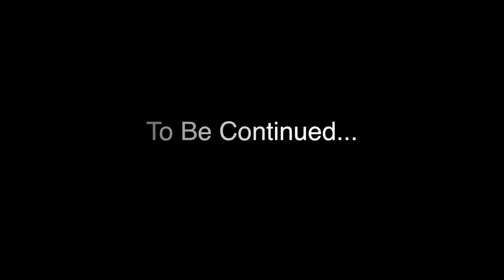Who Will Be the Season 2 Femmes?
Season 2 of StudvilleTV is rapidly approaching, who will the new femmes or leading ladies of StudvilleTV be? You'll never guess the BIG surprises we have in store! Don't Believe me just watch!
Welcome to StudvilleTV!!